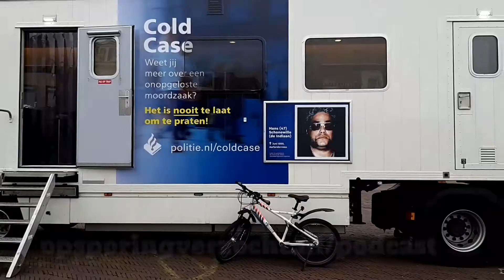inzet Cold Case politie in Leiden ivm dood van 'de indiaan'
Vandaag een dienst met Daan Annegarn, recherchekundige bij ons innovatief landelijk team Opsporingscommunicatie.
We flyeren op diverse pleinen van Leiden rondom het Mobiel Media Lab i.v.m. de dood van Hans Schonewille, bijgenaamd 'De Indiaan'.